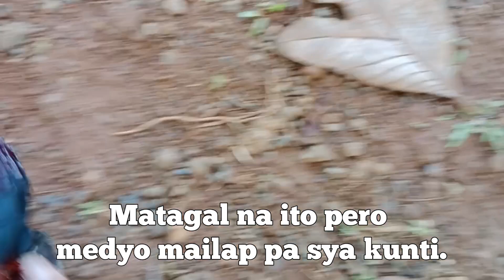PURE WILD CHICKEN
Pure wild chicken. Matagal na ito pero medyo mailap parin kunti.